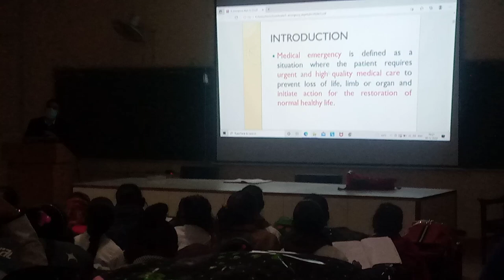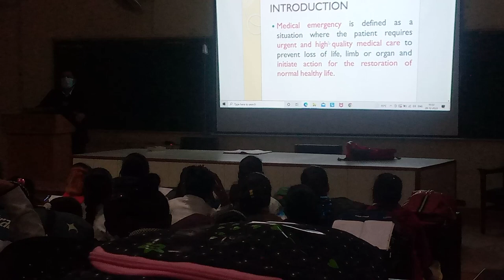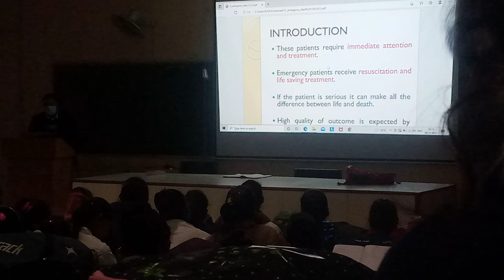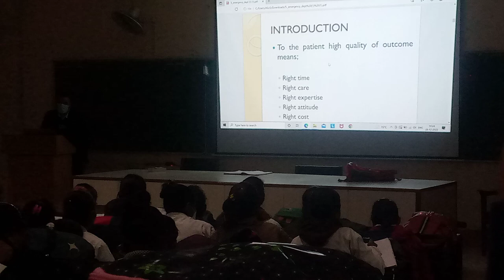Introduction medical emergency G.s.v.m medical College kanpur